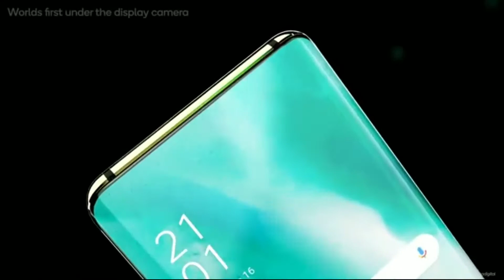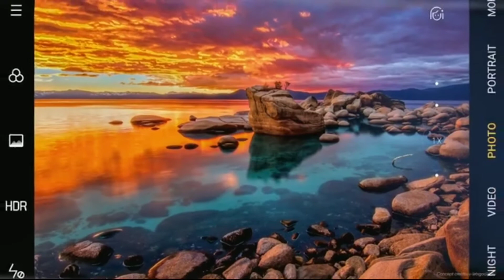Oppo Find X2 Pro First Look & Specs Confirmed | Oppo Price & Launch Date | Snapdragon 865 SoC